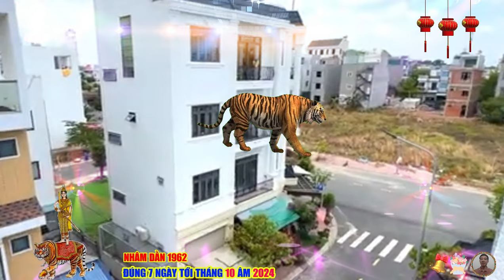🔴Chấn động, Đúng 7 ngày tới GÁNH LỘC, NHÂM DẦN 1962 Phật Độ TRÚNG SỐ HẾT KHỔ ĐỔI ĐỜI CỰC GIÀU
có thể thấy rằng, cuộc sống của họ như một bức tranh đa màu sắc, nơi mà mỗi gam màu đều mang đến những câu chuyện và trải nghiệm khác nhau, nhâm dần là những người đầy tham vọng, họ không bao giờ ngại khó khăn, luôn sẵn sàng đối mặt với thử thách, chính sự kiên định này đã giúp họ vượt qua nhiều cơn bão của cuộc đời.
 khi nhìn lại, có lẽ ai cũng phải công nhận rằng, những người tuổi nhâm dần luôn là những chiến binh không bao giờ bỏ cuộc, họ có thể mất rất nhiều thời gian để đạt được mục tiêu, nhưng một khi đã quyết tâm, họ sẽ không ngừng cố gắng cho đến khi thành công.
 tuy nhiên, đôi khi sự quyết đoán ấy lại khiến họ gặp phải rào cản, trong các mối quan hệ, họ thường có xu hướng đặt mình lên hàng đầu, điều này tạo ra những hiểu lầm hoặc xung đột với những người xung quanh, thay vì dành thời gian lắng nghe ý kiến của người khác, họ có thể quá chú tâm vào việc thực hiện kế hoạch của riêng mình.